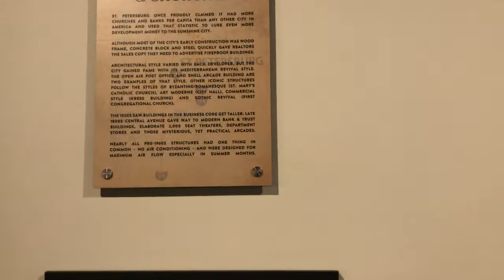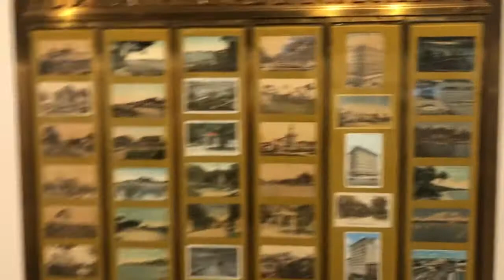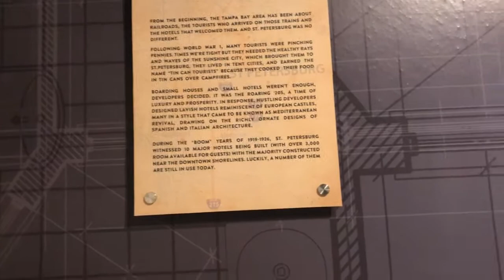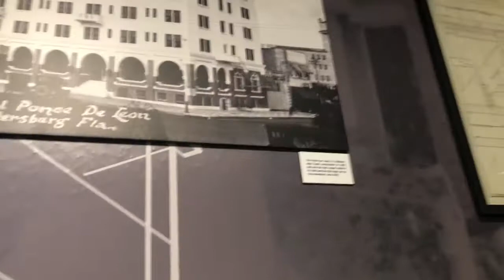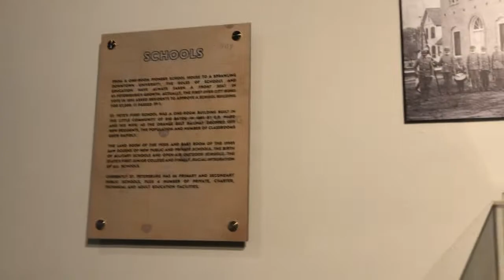Construction Buildings of the 1800s